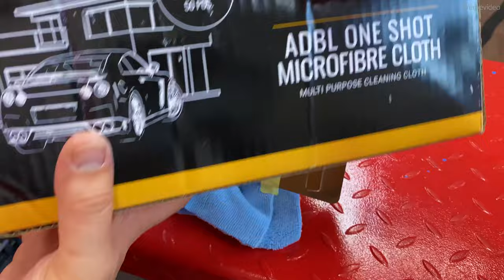Sonax Alu-/Chrom-Paste - XXL Chrom- / Alu- / Metall- / Edelstahl-Polituren Vergleich